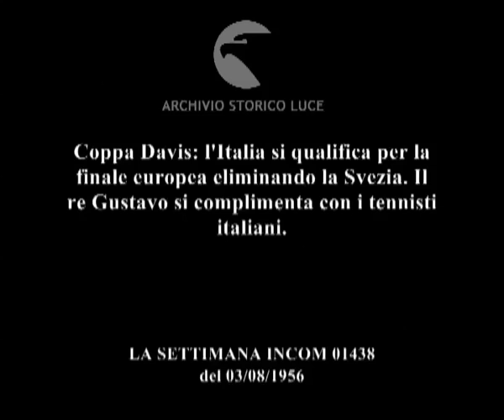Cappotto svedese.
Coppa Davis: l'Italia si qualifica per la finale europea eliminando la Svezia. Il re Gustavo si complimenta con i tennisti italiani.
Descrizione sequenze:Gustavo Adolfo re di Svezia conversa con un uomo mentre si sta dirigendo in tribuna per assistere all'incontro di tennis ; tennisti in campo giocano a coppie ; Gustavo di Svezia si complimenta con i tennisti italiani ;